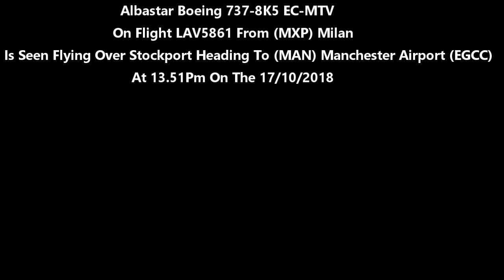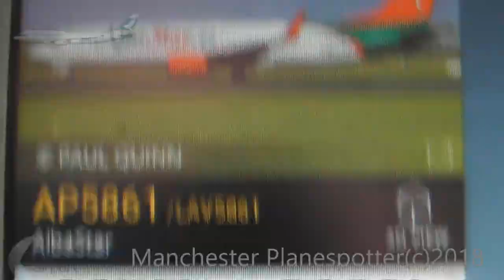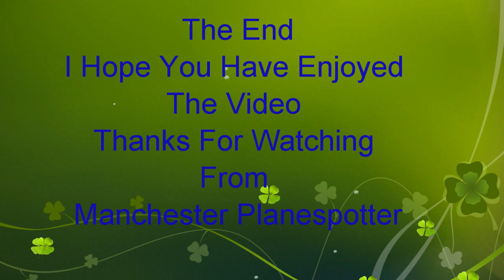(HD) Albastar Boeing 737-800 EC-MTV On LAV5861 Heading To Manchester Airport On 17/10/2018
(HD) Albastar Boeing 737-800 EC-MTV On Flight LAV5861 From (MXP) Milan Is Seen Flying Over Stockport Heading To (MAN) Manchester Airport (EGCC) At 13.51Pm On The 17/10/2018